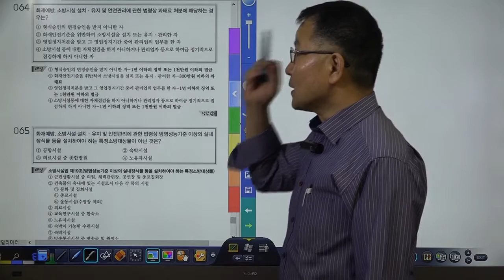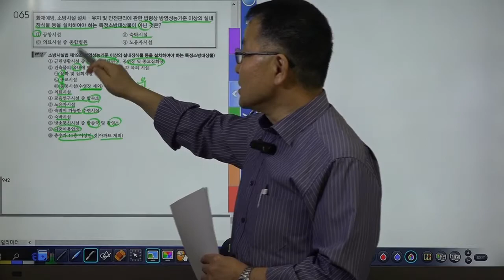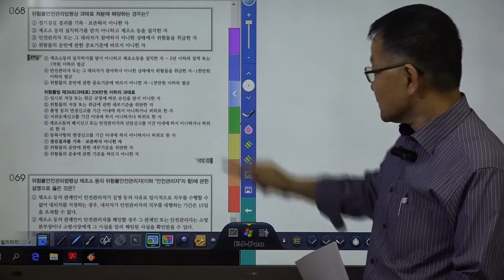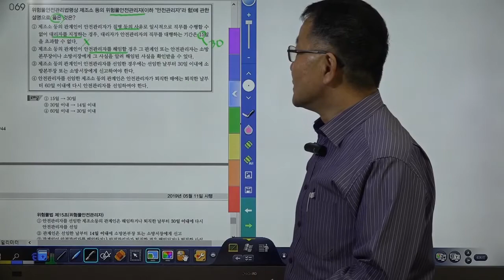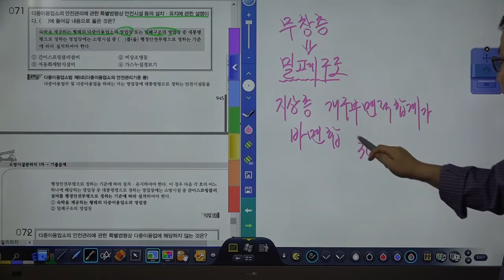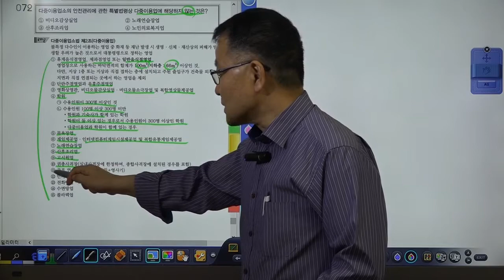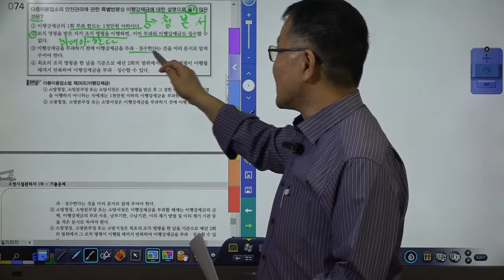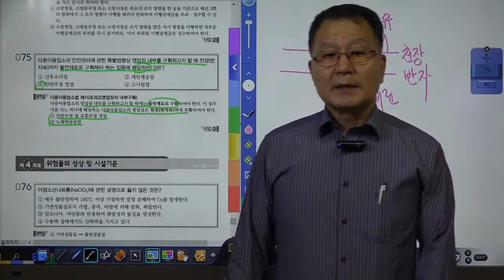소방시설관리사(필기) 기출문제풀이 2019년 시행 제06강